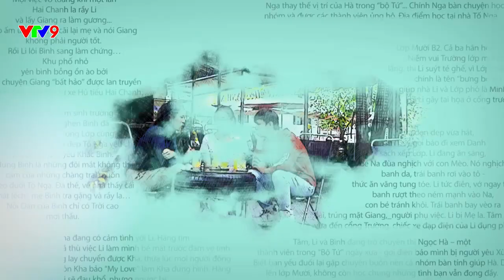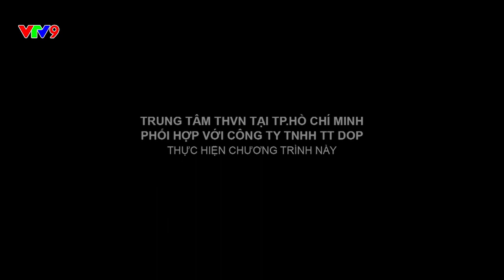[Ngốc ơi là ngốc] - Tập 23: Bạch mã hoàng tử ?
Phát sóng lúc 19:30 Thứ 2 - Thứ 6 trên kênh VTV9
Xem lại các chương trình phát sóng trên kênh VTV9 tại